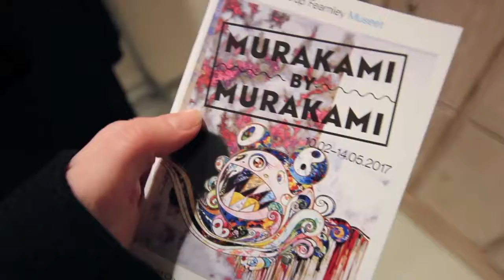Takashi Murakami museum tour 2017 - Astrup Fearnley Museet in Oslo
❀  TAKASHI MURAKAMI  ❀